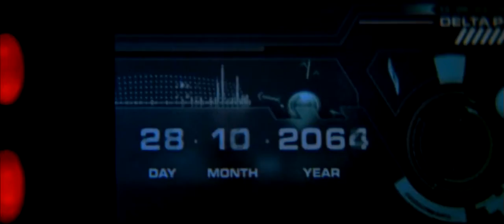Foley Studio Scene